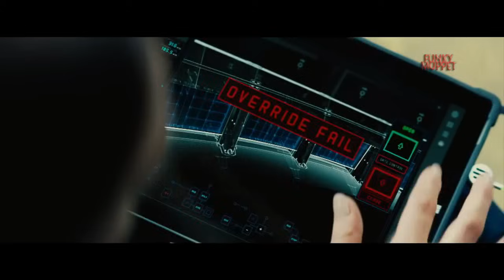Mission Impossible ~ Theme Song ( Music Video )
Mission Impossible Theme Song starring Tom Cruise, I hope you enjoy my M:I Music Video written by Lalo Schifrin for the tv series , Larry Mullen version starring Peter Graves ,great M:I fallout soundtrack tune, all comments welcome enjoy!